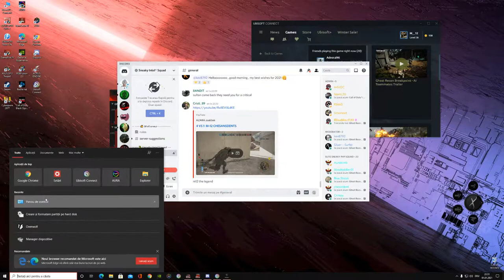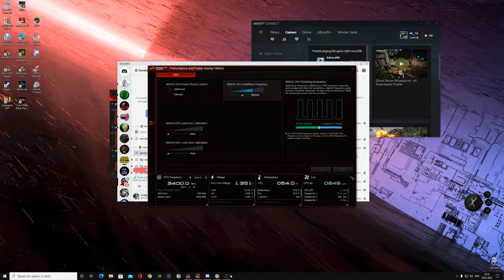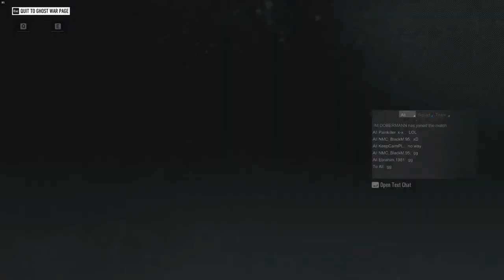Tom Clancy's Ghost Recon Breakpoint